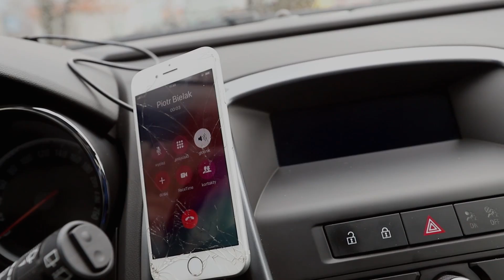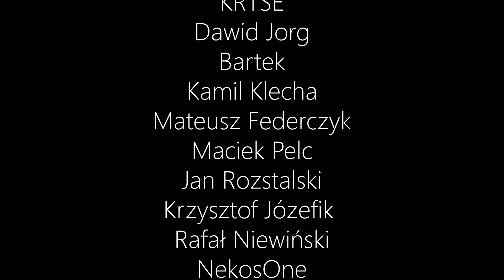To był bardzo bolesny pomysł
Najczęściej zadawane pytania:
-Jakiej kamery najczęściej używasz?
-Canon 6D Mark II + 50mm 1,8 lub 16-35mm 2,8 Czasami Sony A7S II oraz Gopro 6.

-19.